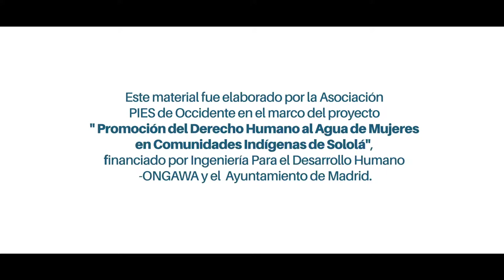Agua y Género en Sololá (Guatemala): María Teresa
María Teresa Tzaj Tzaj es Directora de la Mujer en Nahuala (Sololá) y nos habla sobre el reto de la participación de las mujeres en la gestión comunitaria del agua.